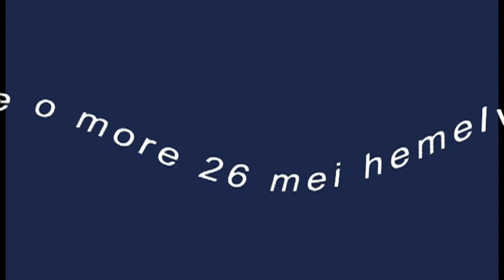cars en coffee kasterlee oltimermeeting en rondrit escortclub ford 26 mei 2022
oltimermeeting en rondrit van de escortclub ford bij cars en coffee o more kasterlee 26 mei hemelvaartdag 2022